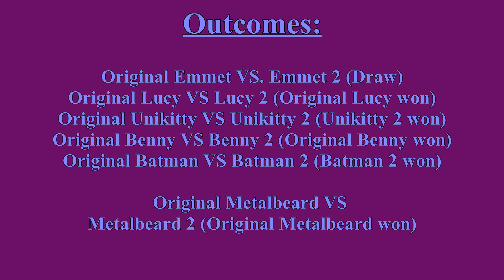Original LEGO MOVIE VS LEGO MOVIE 2 - Ultimate Character Battle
In Apocalypseburg, Lucy and her team of fighters struggle against the duplo alien invasion. But when their past forms visit them to insult their appearences, a huge brawl takes place. It's up to the Lego Movie characters to fight their new selves to prove which team is superior. Which side do you think will win?